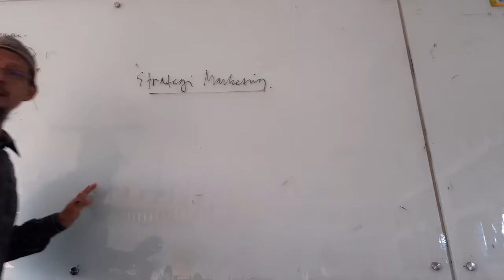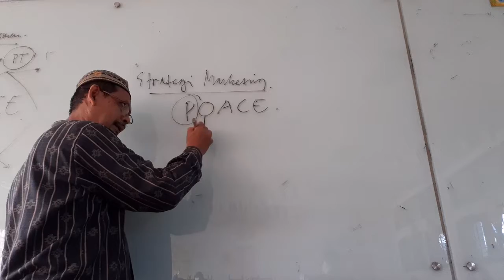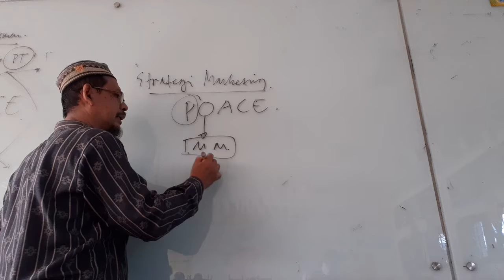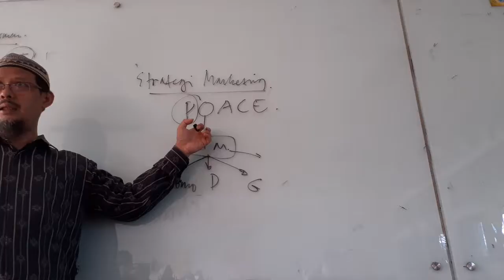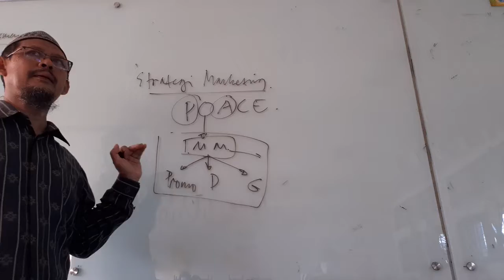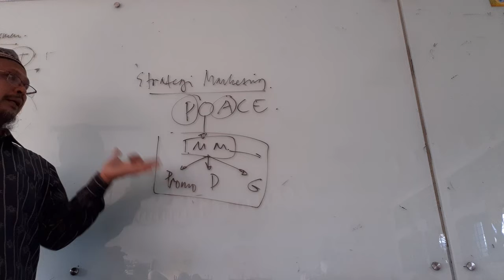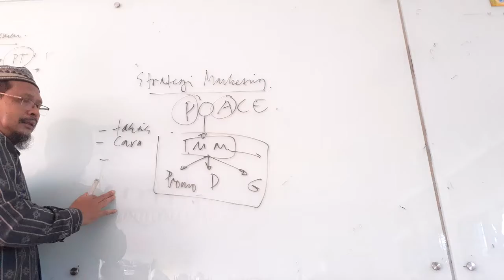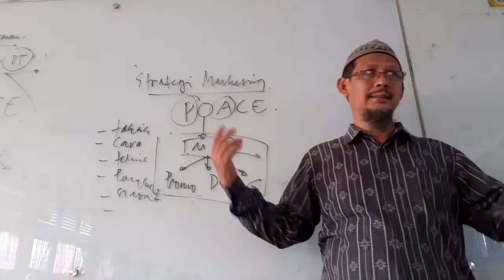PTM X IPA 8 | AMBANG EMAS |20211014 075050